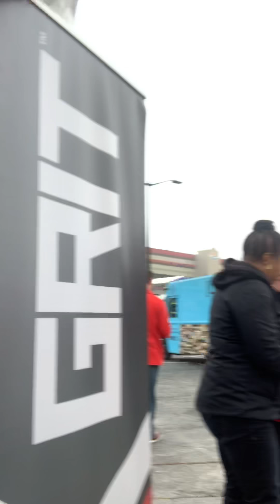Rowdy’s first haircut at track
Great clips haircuts at Atlanta Motor Speedway